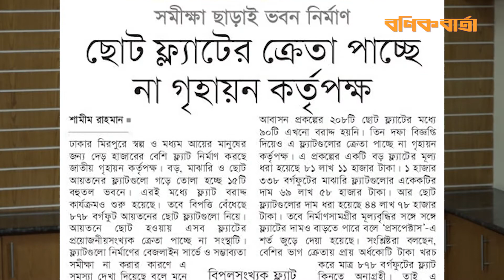সমীক্ষা ছাড়াই ভবন নির্মাণ : ছোট ফ্ল্যাটের ক্রেতা পাচ্ছে না গৃহায়ন কর্তৃপক্ষ | Bonik Barta Newsroom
ঢাকার মিরপুরে স্বল্প ও মধ্যম আয়ের মানুষের জন্য দেড় হাজারের বেশি ফ্ল্যাট নির্মাণ করছে জাতীয় গৃহায়ন কর্তৃপক্ষ। বড়, মাঝারি ও ছোট আয়তনের ফ্ল্যাটগুলো গড়ে তোলা হচ্ছে ১৫টি বহুতল ভবনে। এরই মধ্যে ফ্ল্যাট বরাদ্দ কার্যক্রমও শুরু হয়েছে। তবে বিপত্তি বেঁধেছে ৮৭৮ বর্গফুট আয়তনের ছোট ফ্ল্যাটগুলো নিয়ে।